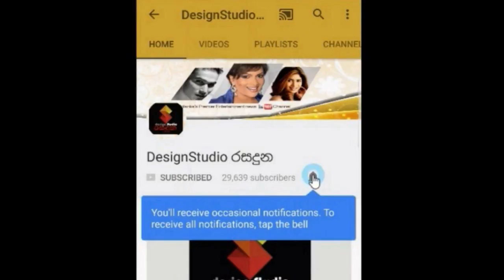මම විවාහ වෙනවා ඉක්මනින්ම, හැමදාම ප්‍රසිද්ධ වෙලා ඉදලා වැඩක් නෑ සුරාජ් මාපා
මම විවාහ වෙනවා ඉක්මනින්ම හැමදාම ප්‍රසිද්ධ වෙලා ඉදලා වැඩක් නෑ සුරාජ් මාපා Suraj Mapa